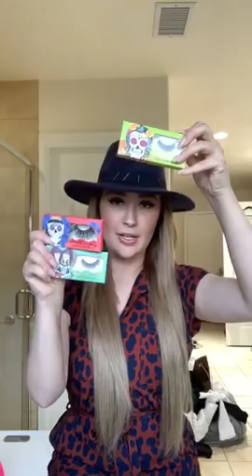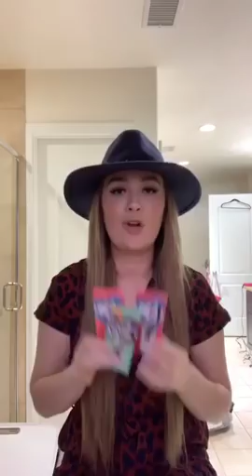kenia ontiveros sobre la colecion de cosmeticos de daleysa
tema sobre la colecion de cosmeticos de daleysa